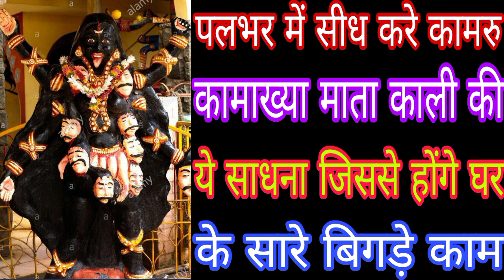पलभर में सीध करे कामरु कामाख्या माता काली की ये साधना जिससे होंगे घर के सारे बिगड़े काम Mahakali B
पलभर में सीध करे कामरु कामाख्या माता काली की ये साधना जिससे होंगे घर के सारे बिगड़े काम